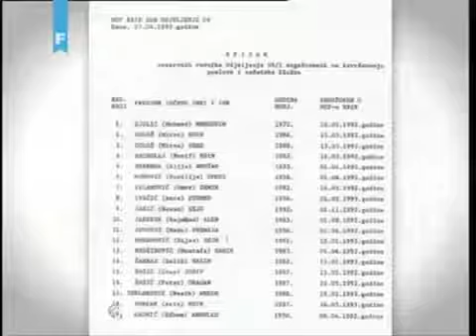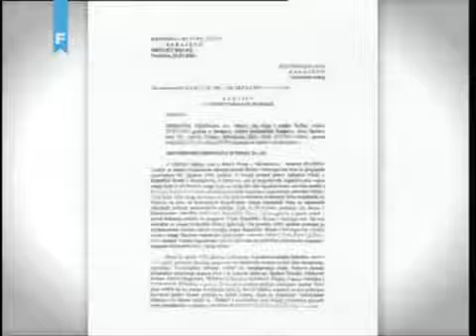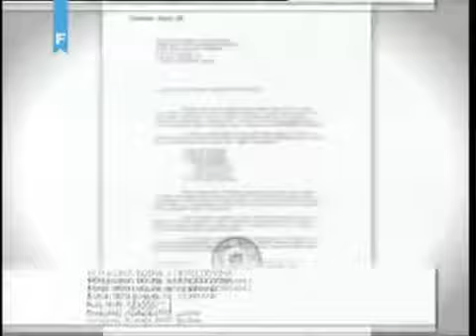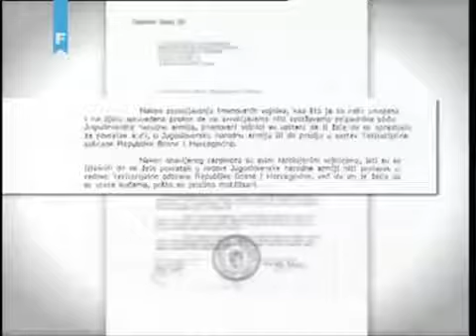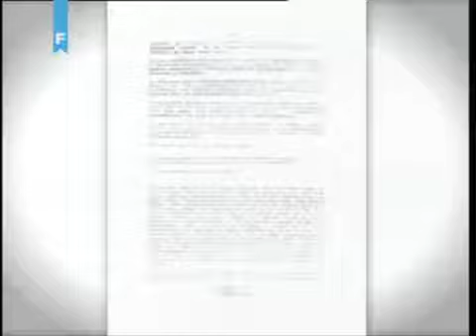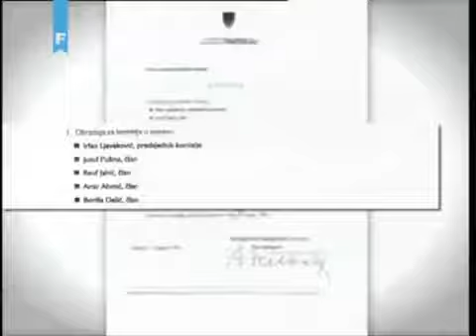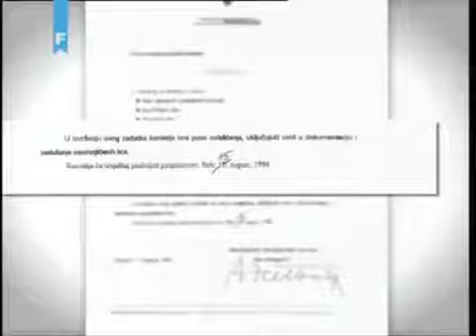Politička ubistva Irfan Ljubijankić Dokumentarni film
Facebook: Nedžad Ugljen, bivši zamjenik direktora Agencije za istraživanje i dokumentaciju (AID). Nedžad Ugljen ubijen . Facebook: Nedžad Ugljen, bivši .

Facebook: Dr. Irfan Ljubijankić (1952, Bihać - 28. maj 1995, u blizini Velike Kladuše) Medicinski fakultet je završio n. Facebook: Dr. Irfan Ljubijankić (1952, Bihać .

Ubistva koja su se dogodila tokom i nakon agresije na BiH, a koja do danasnjeg dana nisu rijesena. Od atentata na porodicu Sefera Halilovica, preko ubistva .